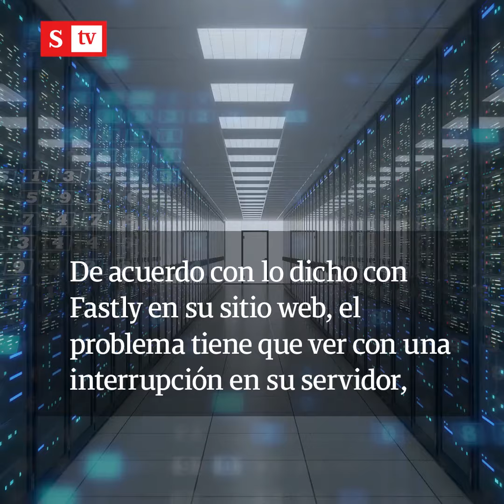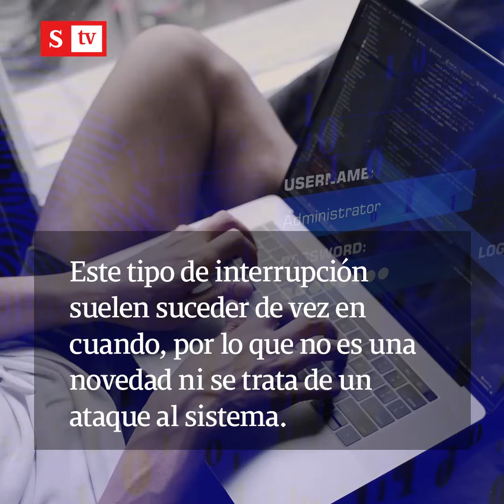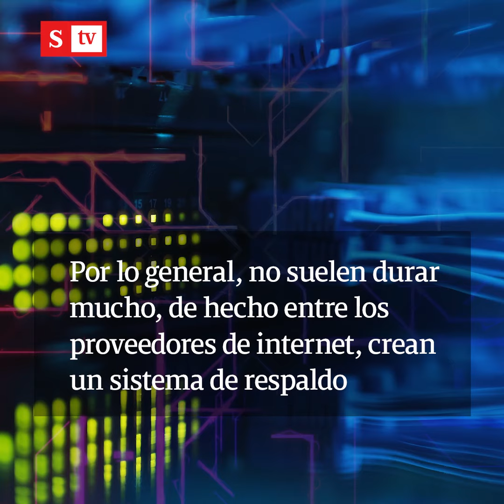Apagón masivo de internet: esto es lo que se sabe | Videos Semana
Sitios y aplicaciones como CNN, Pinterest, HBO Max y Amazon tuvieron problemas con esta falla del sistema.